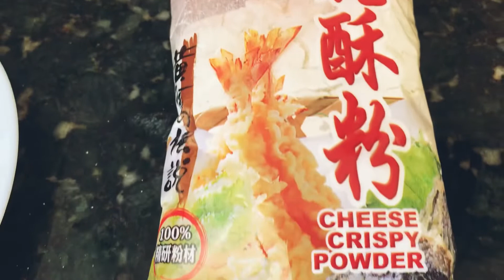Fish Fry | Pomfret fish fry | South Indian Style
Delicious crispy Pomfret fish fry in South Indian Style cooking with spicy masala. Preparation and cooking will take about 1 hour to complete. Try this recipe and comment on how you liked it. If you have different versions or styles of preparation also please let me know.

0:00 Fish fry recipe
0:17 ingredients list starts
3:02 frying starts

Ingredients:

1 tsp salt
1 1/2 tsp turmeric
1 tsp red chili powder
2 tbsp coriander /dhania powder
1 1/2 tsp curry powder /mixed chili powder
1 tsp pepper powder
1 tsp garam masala
2 tbsp freshly ground ginger garlic paste
1/2 cup rice flour/cheese crispy flour

I hope you all will try and enjoy this recipe as we did.

Amazon links for items in my kitchen:-
lodge cast iron
ninja foodi air fryer
bamboo cutting board
milk frother
hand blender
pyrex measuring cup
boba metal straw